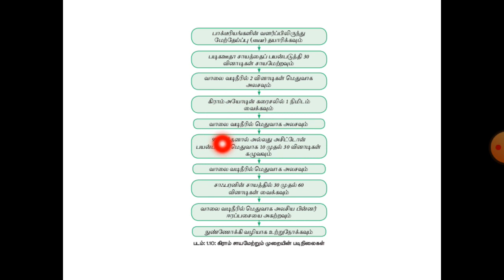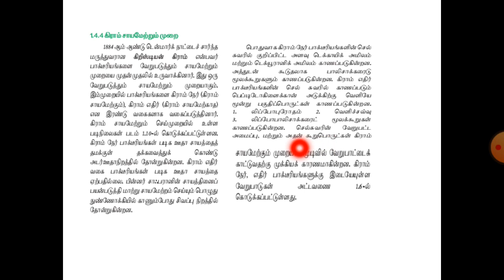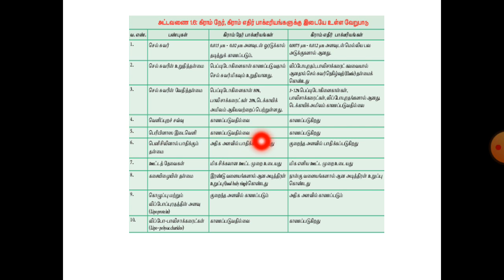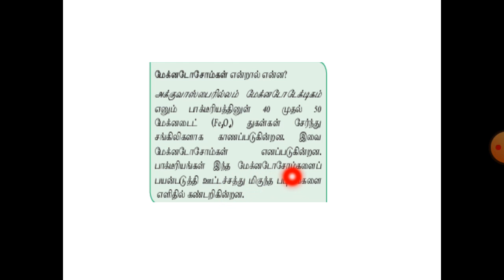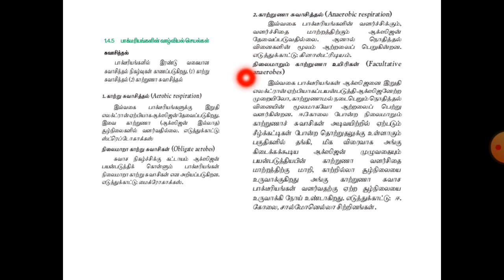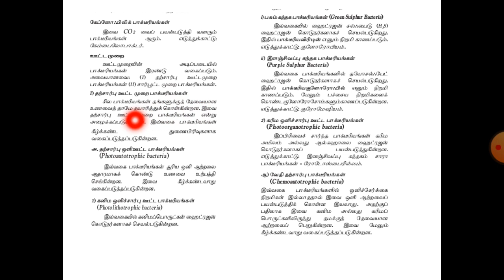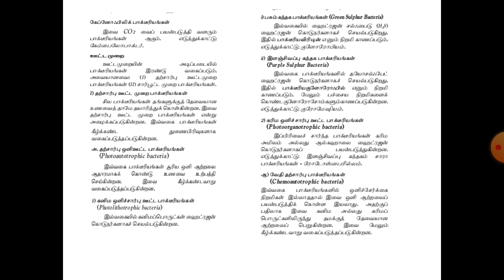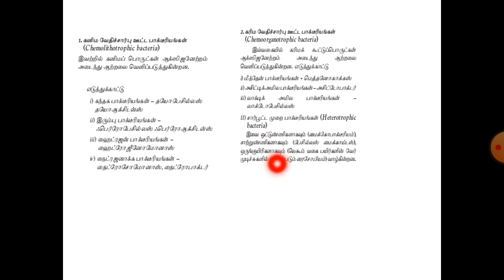கிராம் சாயமேற்றும் முறை மற்றும் பாக்டீரியங்களின் வாழ்வியல் செயல்கள் -class-11